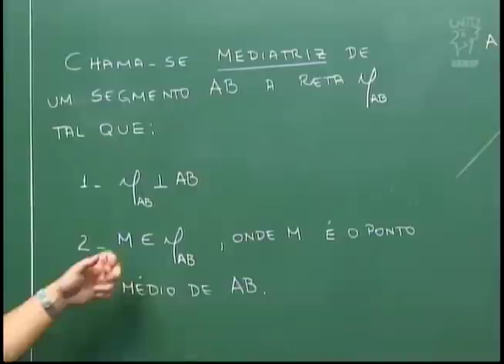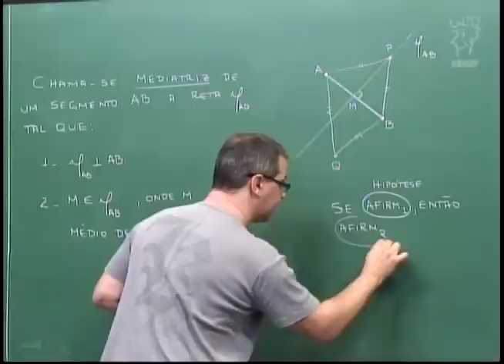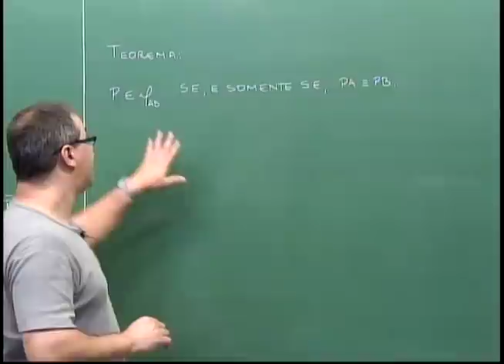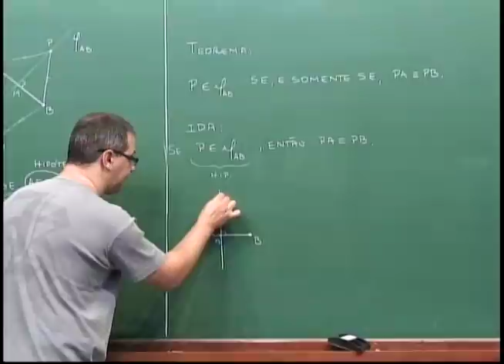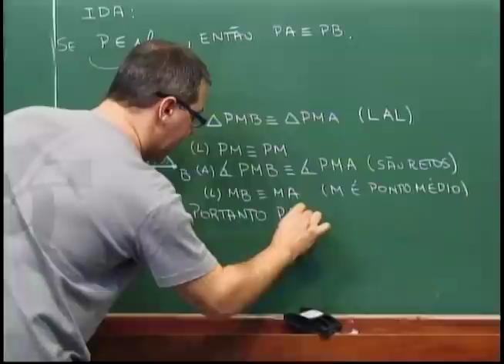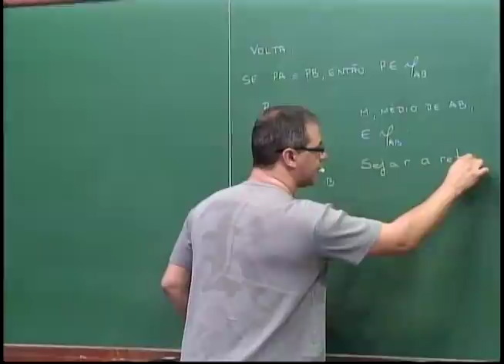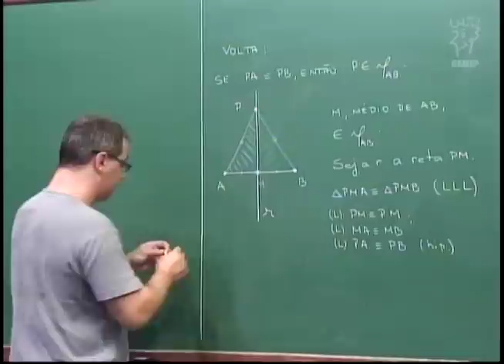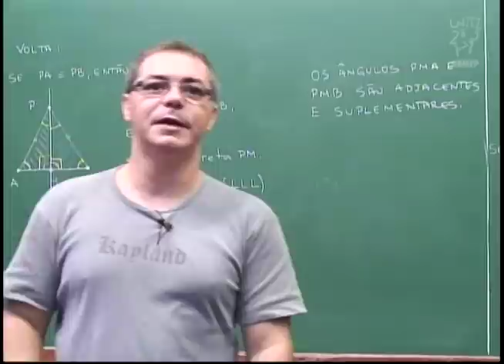Geometria - Aula 22 - Mediatriz de um segmento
Aula 22 - Mediatriz de um segmento

A mediatriz do segmento AB é a reta que passa pelo ponto médio do segmento AB e é perpendicular a este segmento.
Nesta aula é provado o seguinte Teorema:
O ponto P pertence à mediatriz do segmento AB se, e somente se, a distância de P até A é igual à distância de P até B.